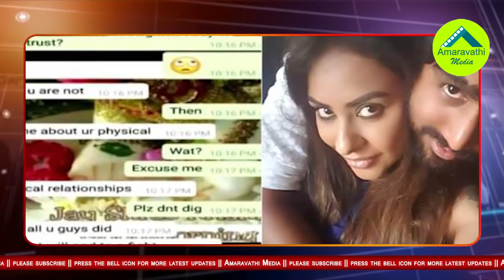శ్రీరెడ్డి దెబ్బకు తోకముడిచిన తెలుగు చానెల్స్..!| Telugu Media Became Silent After Sri Reddy Leaks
Suddenly Telugu News Channels and also other media became silent on Actress Sri Reddy Leaks.